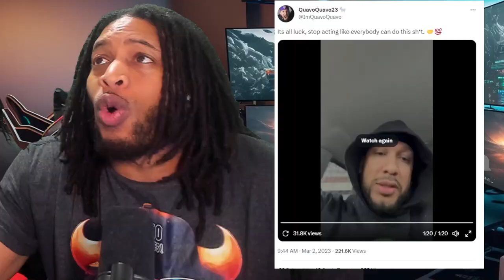NBA 2K23 UPDATE NEWS - THIS IS INSANE